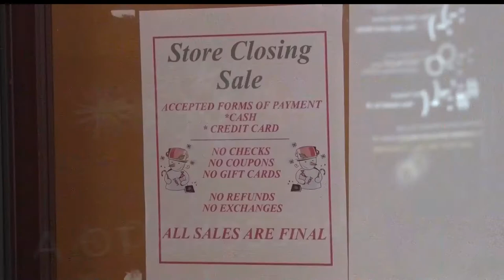Brainerd Hallmark Store Announces Closure